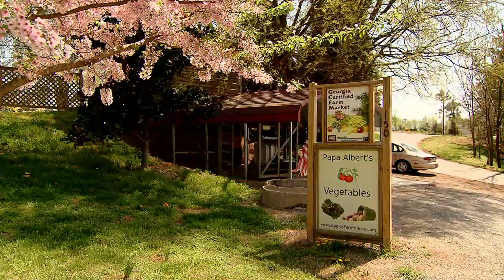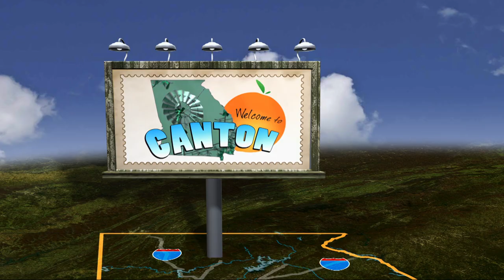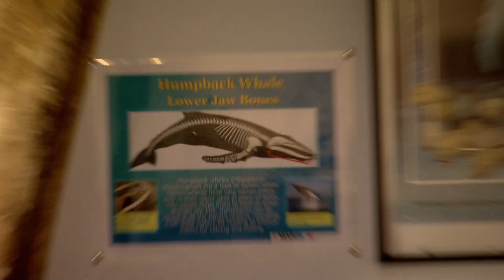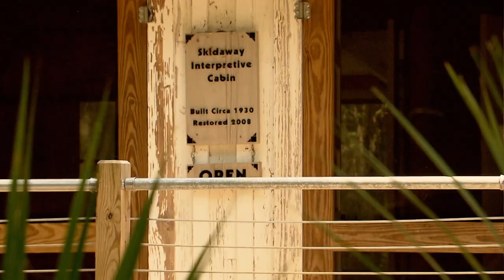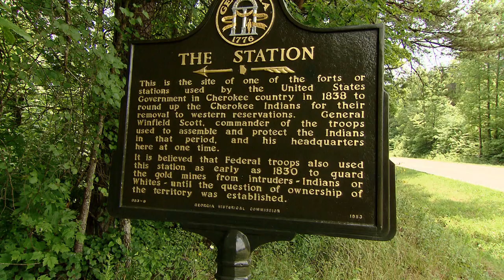Georgia Traditions Old and New | Georgia Traveler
It’s a day on a family farm in Canton filled with work and play. We head to a Mansion in Savannah that just happens to have some of the best food in town. It’s off to the UGA Marine Science Center at Skidaway Island to find out what we can learn off the waters of our coast, and we visit a mountain lodge in Dahlonega that leads us to all seven continents.